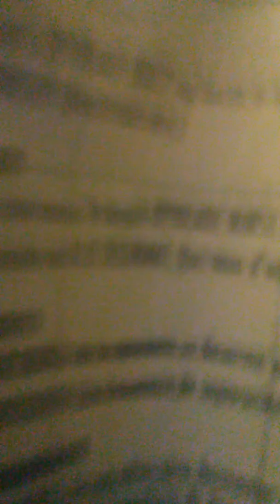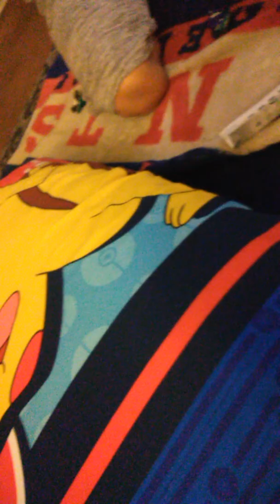Shelter Regulas vs Omni Odax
It's been a while since we have made a video